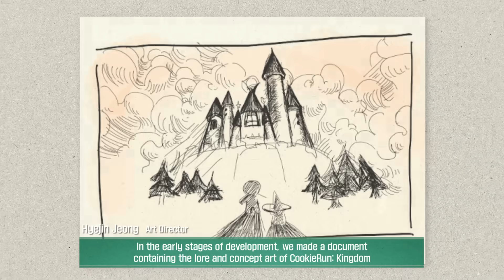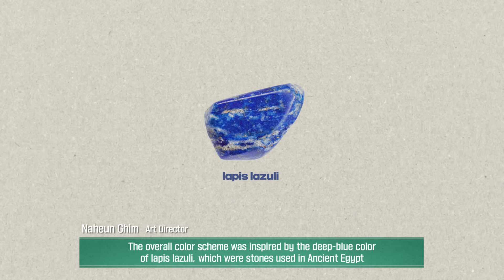Hole-some 🧀 Adventure! – The Kingdom 🏰 | CookieRun: Kingdom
Get an exclusive look at how the Kingdom developers created
the Golden Cheese Kingdom!

Keep an eye out for The Cookies episode as well! 🥰